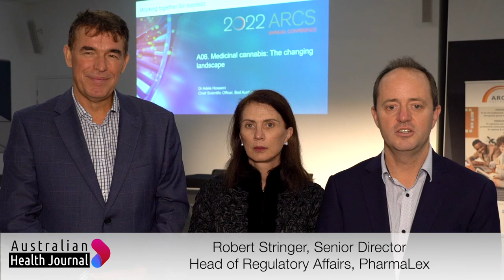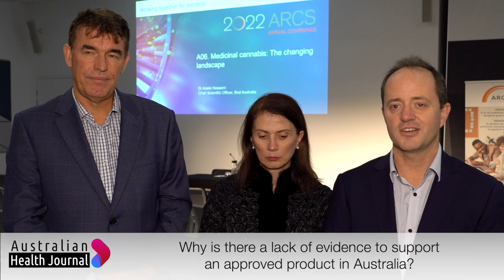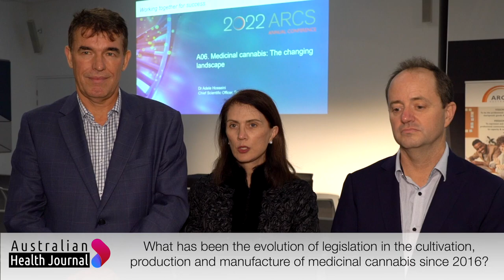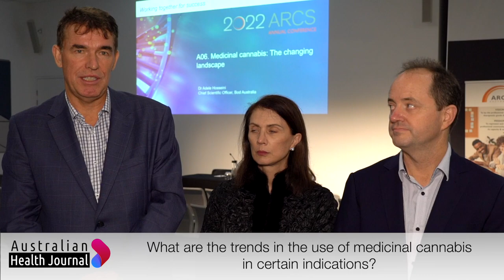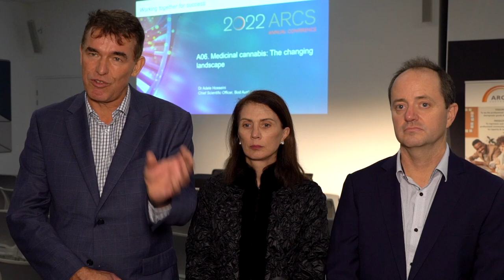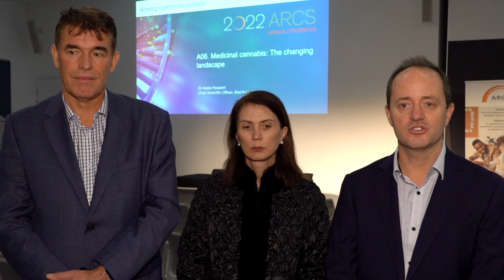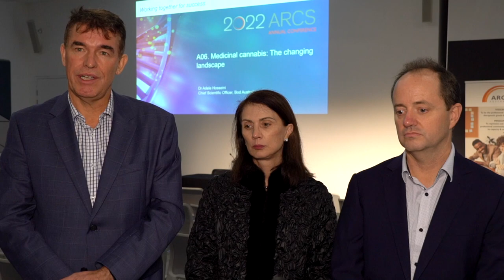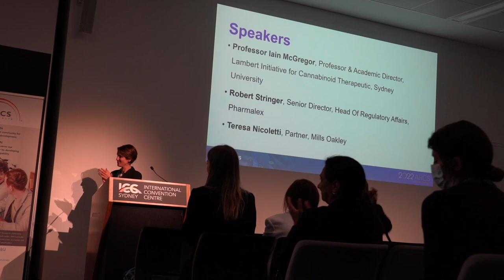Medicinal Cannabis in Australia Update, June 2022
According to the Australian Journal of General Practice, published by the Royal Australian College of General Practitioners, more than 130,000 medicinal cannabis approvals have been issued in Australia to date, mostly by general practitioners, with approximately 65% of these to treat chronic non-cancer pain. Despite robust supportive data from animal models, current clinical trial evidence for THC and CBD efficacy in chronic pain is incomplete. In their prescribing decisions, doctors must balance patient demand and curiosity with caution regarding potential risks and limited efficacy (Source

Australian Health Journal met with 3 speakers at the recent  @arcsaustralia  ARCS22 Conference providing an update on medicinal cannabis. The discussion with the speakers now centres on affordability and access.

- Dr Teresa Nicoletti is a Partner and the National Head of Health and Life Science at Mills Oakley lawyers. She is a pre-eminent health and life sciences practitioner who has more than 25 years’ experience in the therapeutic goods industry in Australia. She is also widely regarded as Australia’s leading lawyer in the regulation of medicinal cannabis and hemp. Teresa’s particular expertise is in the regulatory space and in commercial contracts. She particularly specialises in advising companies on statutory and regulatory interpretation, supply chain management, risk management, and corporate structure and governance. She is also an experienced negotiator and regularly liaises with federal and state/territory regulatory authorities and government administrators, including the Therapeutic Goods Administration, Office of Drug Control and federal and state/territory health departments. In addition to her role at Mills Oakley, Teresa is a part-time senior member of the Administrative Appeals Tribunal, a position which she has held since August 2006. This has equipped her with extensive knowledge of administrative law and a unique understanding of administrative decision making. Source

- Professor Iain McGregor is Professor of Psychopharmacology and Academic Director of the Lambert Initiative for Cannabinoid Therapeutics in the Brain and Mind Centre at the University of Sydney, Australia. Iain's research is focused on the discovery and development of new medications for the treatment of disease and involves the full pipeline from chemistry, to cellular and animal models, to clinical trials. The discoveries of his team around the use of oxytocin-like molecules to treat addiction and social withdrawal led to the successful spinoff company Kinoxis Therapeutics. Iain has more than 300 peer-reviewed publications and multiple patents. The Lambert Initiative for Cannabinoid Therapeutics which was formed in 2015 with a gift of unprecedented generosity from the Lambert family to the University of Sydney. The Lambert Initiative, under Iain’s leadership, conducts world-leading research into the therapeutic benefits of cannabinoids in epilepsy, pain, cancer, addictions and mental health conditions. It has also developed a large library of proprietary small molecules. Recently Iain and his team have diversified into psychedelic research and are currently developing plans for a research program around psychedelic drug discovery including a recently-funded clinical trial of psilocybin in the treatment of eating disorders. Source

- Robert Stringer is a pharmacist with more than 25 years of experience in the Australian and New Zealand pharmaceutical industry. Robert’s career experience extends to establishing a consultancy business and holding leadership and management roles in Regulatory Affairs, Clinical Research, Product Sourcing and Development and Strategic Planning. Robert is an active supporter of the industry. His long engagement with professional associations includes the provision of various presentations and training programs at ARCS and the Regulatory Affairs Professionals Association (RAPS). Robert is a Senior Director and Head of Regulatory Affairs, PharmaLex Source